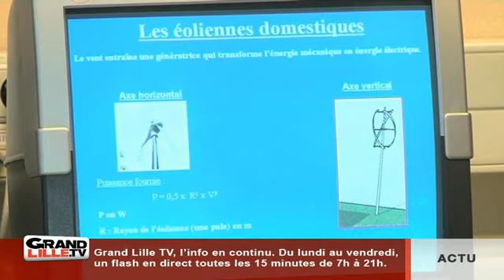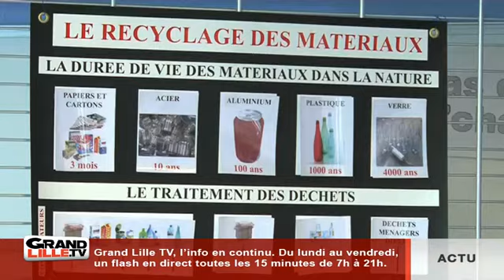Karima Delli et l'éducation à l'environnement dans les collèges du Nord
La députée Européenne Karima Delli nous livre son regard sur l'importance de l'éducation à l'environnement dans le cadre de la semaine du développement durable

Sites webs/blogs, copiez cette vidéo avec le bouton "Intégrer" !